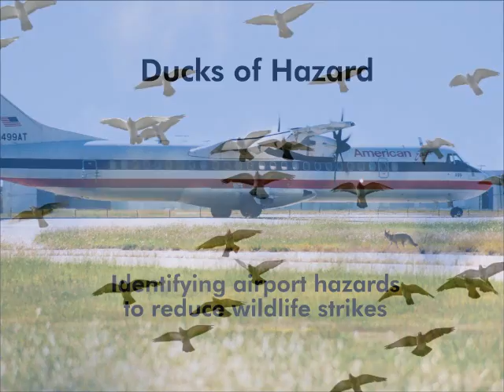Airport Wildlife Hazard Identification & Risk Assessment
SWCA helps aviation clients identify airport wildlife hazards to reduce the risk of wildlife strikes through wildlife hazard assessments.